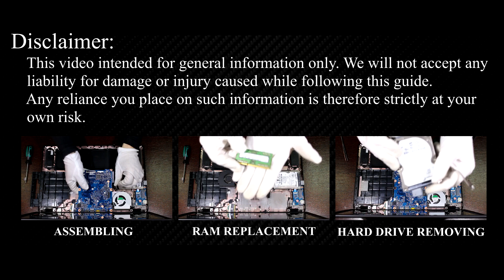Acer Aspire ES1-521, ES1-520 Battery Replacement | Repair Fast-Draining Battery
Learn to replace the battery in the Acer Aspire ES1-521, ES1-520 laptop step-by-step with simple tools—DIY battery swap guide for long-lasting power.

*DESCRIPTION*
Learn how to replace the battery in your Acer Aspire ES1-521, ES1-520 laptop in minutes! In this step-by-step HowFixit tutorial, you’ll see exactly which tools you need and how to safely remove the old battery and install a fresh one. Whether your battery drains too fast or won’t hold a charge, this guide walks you through disassembling your laptop, disconnecting the old battery, and reassembling everything for a perfect fit.

Answer: Only use batteries specified for Acer Aspire ES1-521 to ensure correct voltage and fit.

Question: How often should I replace my Acer Aspire ES1-521 battery?